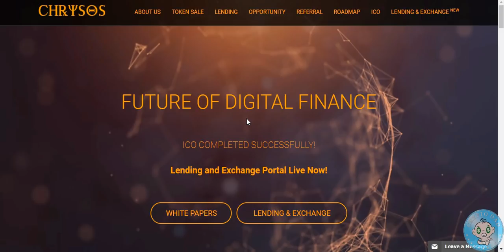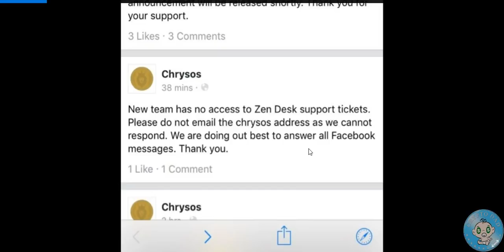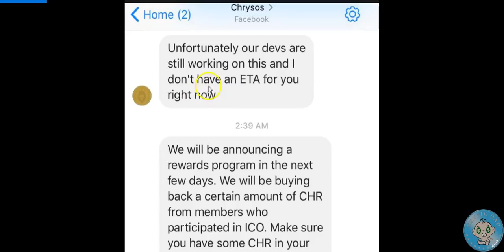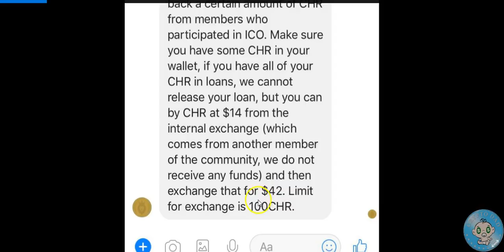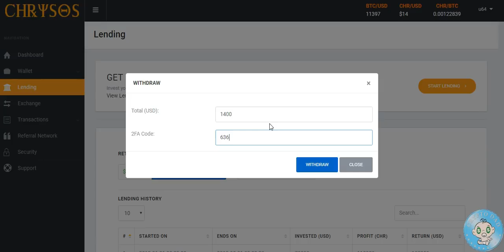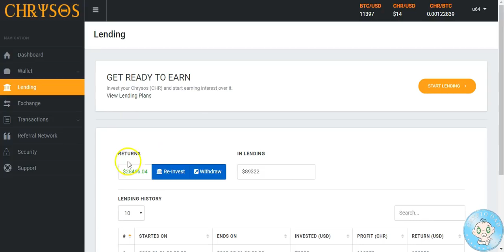CHRYSOS COMMUNICATION FINALLY!!!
Hey CRYPTO KIDS, I appreciate all the support I am getting. I hope to continue to grow the channel in bringing you the latest and hopefully the greatest!